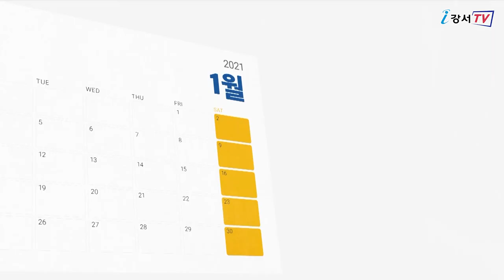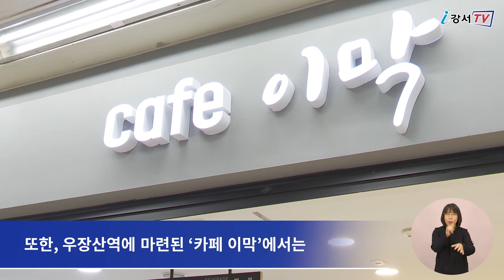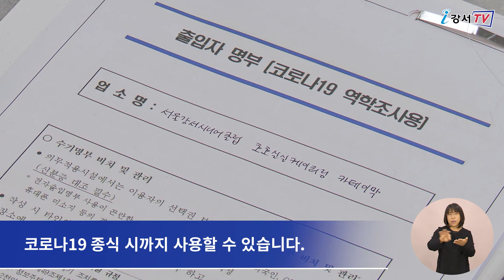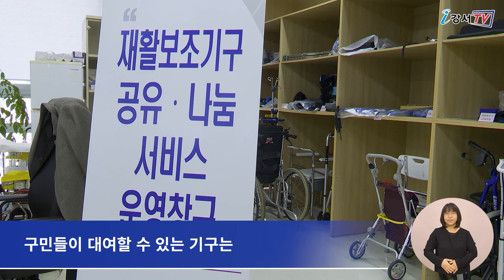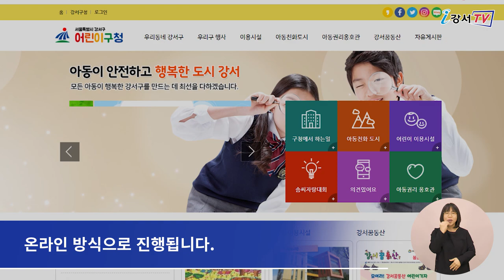2021년 4월 둘째주 주간뉴스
2021년 4월 둘째주 주간뉴스

1. 지하철 역사 내 어르신 일자리 공간 마련
2. 수기명부 작성 개인안심번호 사용
3. 재활보조기구 무료 대여 서비스 운영
4. 강서 어린이 솜씨자랑대회 오는 30일까지 참가 어린이 모집